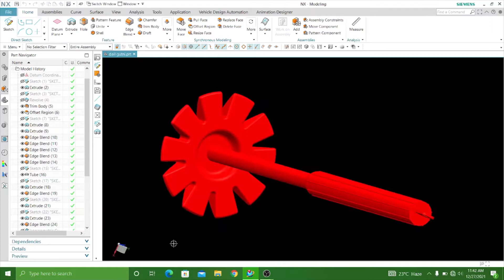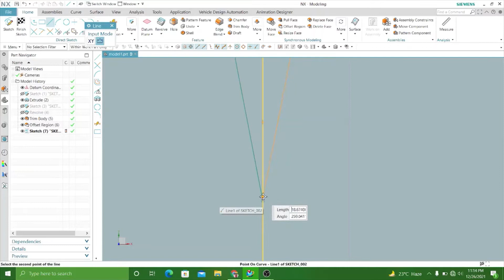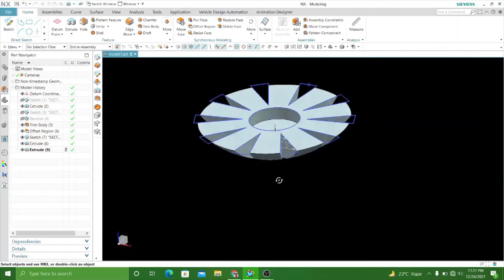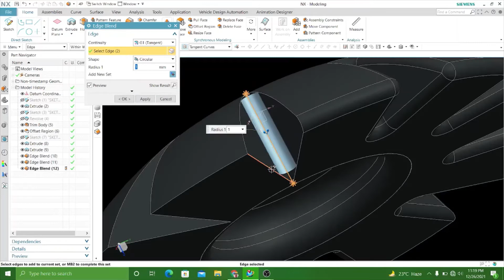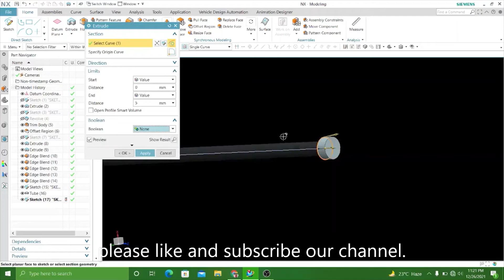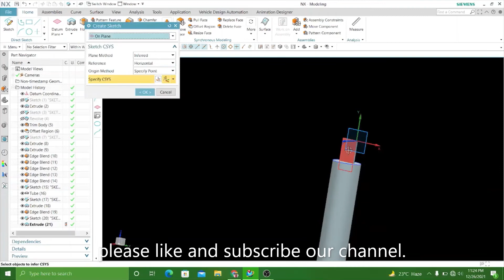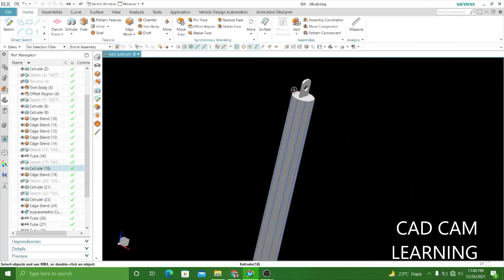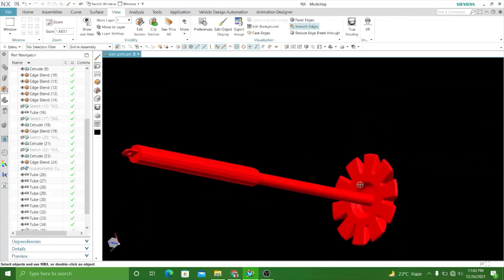Hand Mixer in nx | Lentil Hand Mixer | CAD CAM LEARNING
How to create a lentil hand mixer in nx. It is a free tutorial for the beginner. In this video, I give you the easy way to create a lentil hand mixer. If you see this video carefully you can also create a lentil hand mixer in nx. I use some tools to create a lentil hand mixer. I think this video will helpful for you.
⚠️ LICENSE
You’re free to use this song in any of your YouTube videos, but you MUST credit the Artist of the song correctly!